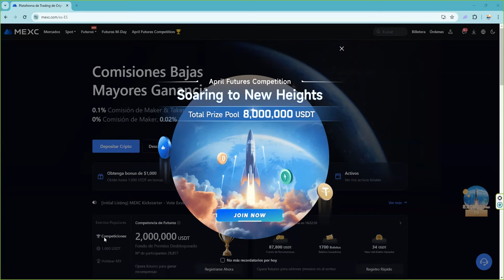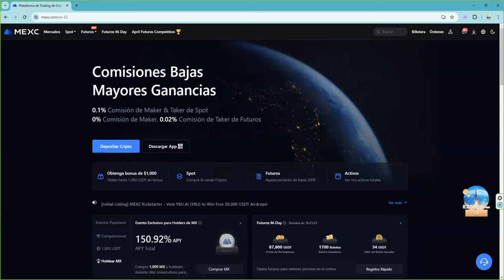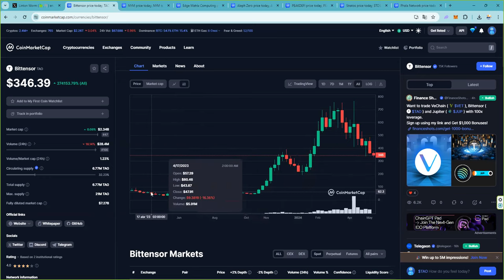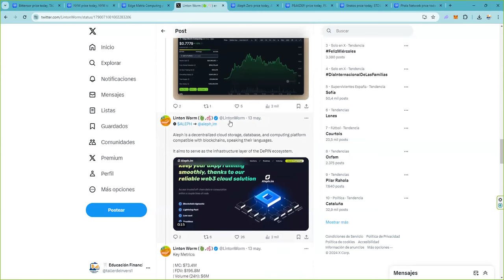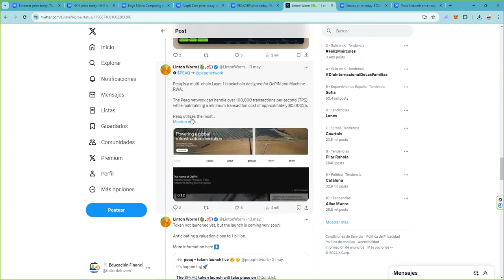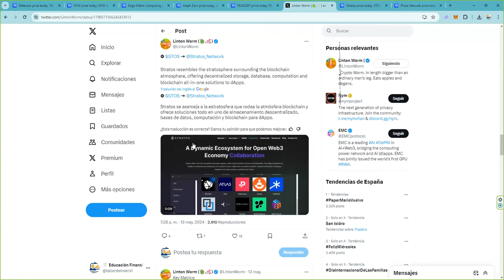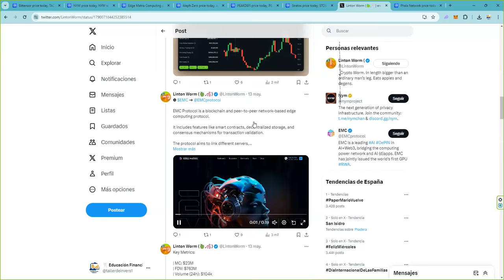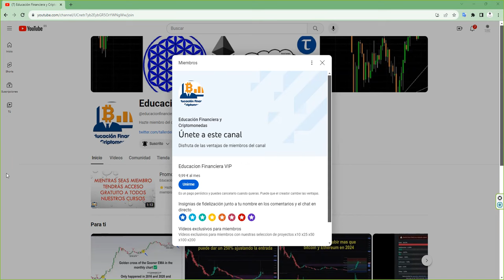7 tokens criptomonedas crypto depin ⬇️🧵